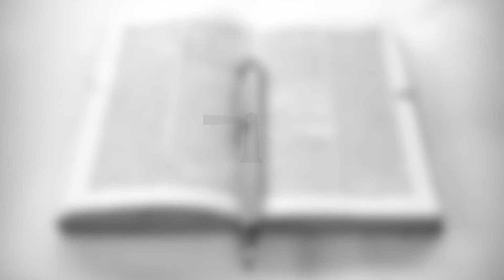Devotional 20-06-2020 by Bruce McAlpine - The Provider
Financially taking care of the family but nothing else